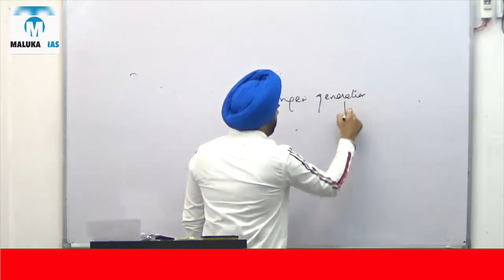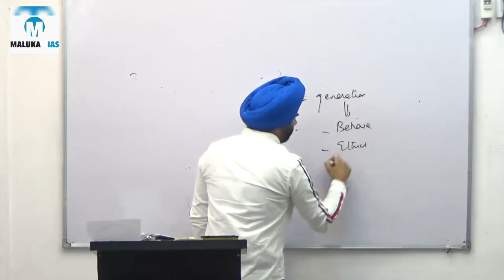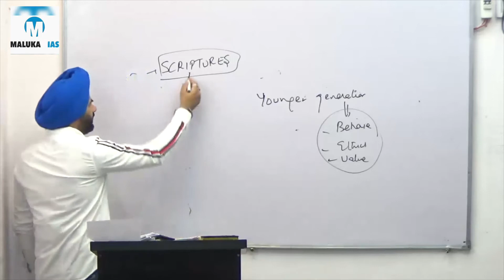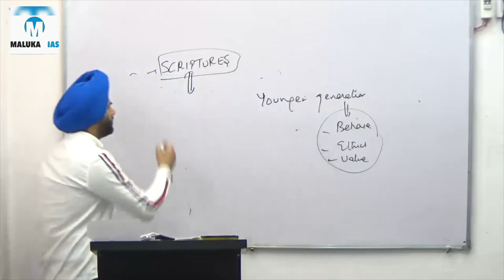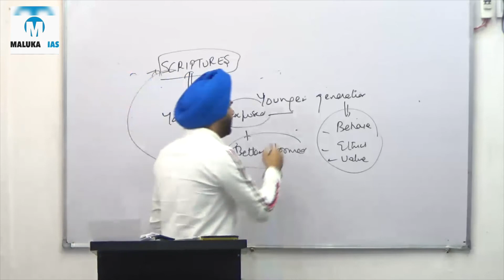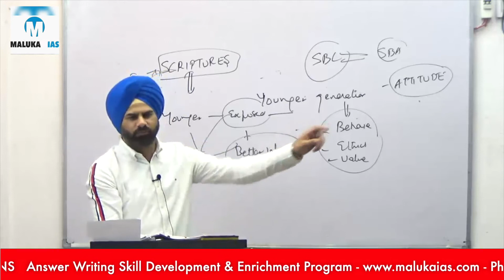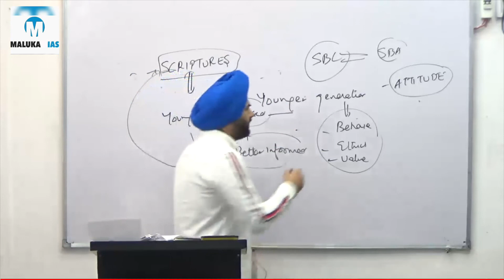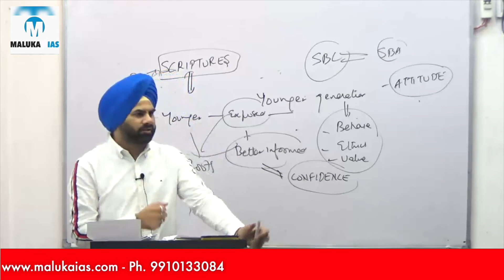Daily Answer Writing - Model Answer Discussion DAY -6